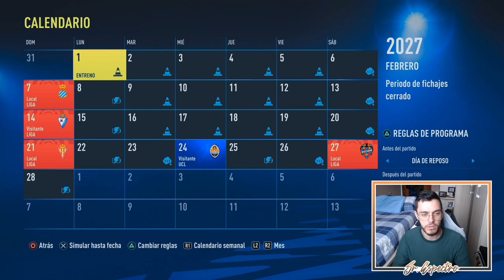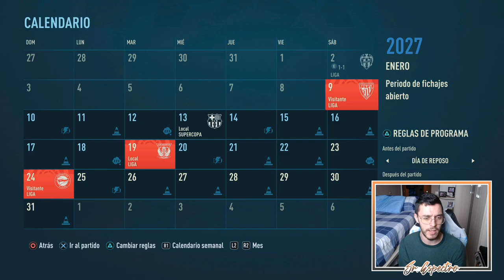🔔 FINAL DE AÑO | MODO CARRERA FIFA 22 | REAL MADRID #73